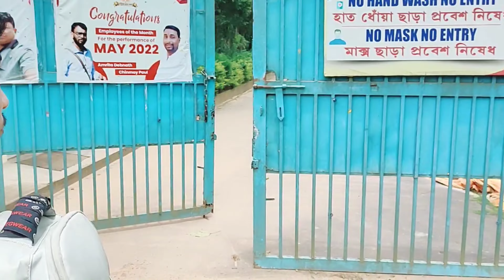internship 2 ,vlog 48 🥳🥳🥳@ICFAIUniversityTripura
I edit my videos on my smart phone using the application filmora x